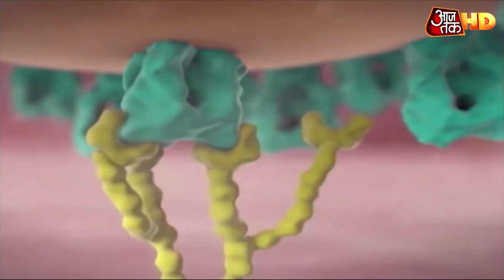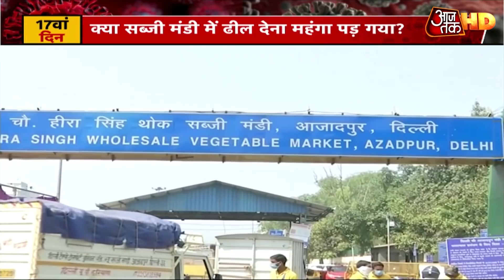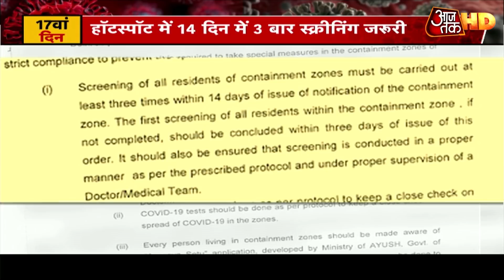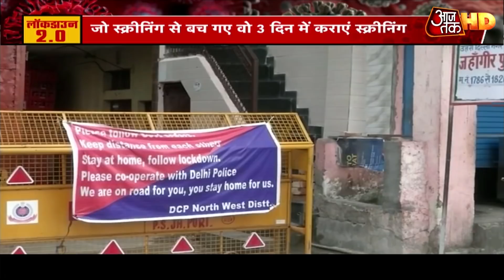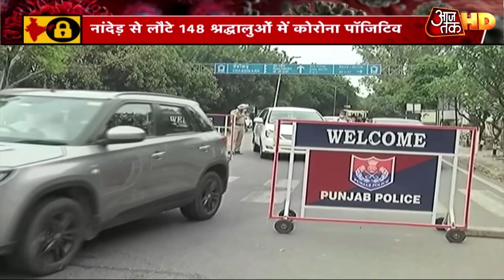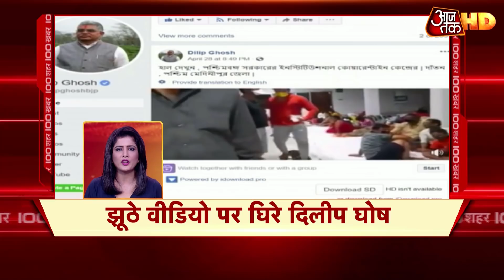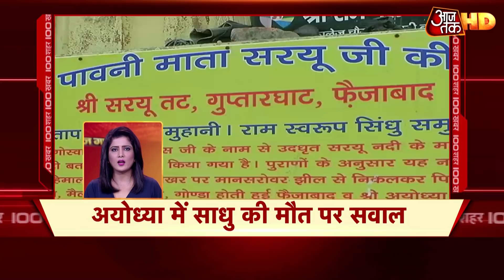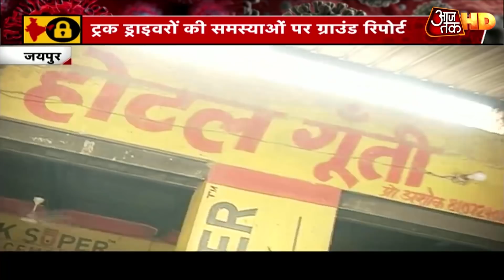देश में Corona के 35 हजार से अधिक कंफर्म केस, Maharashtra, Gujarat में बढ़ रहे केस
देश में कोरोना मरीजों का आंकड़ा 35 हजार को पार कर गया है. शुक्रवार सुबह स्वास्थ्य विभाग की ओर से जारी ताजा अपडेट के मुताबिक, अब देश में कुल मरीजों की संख्या 35 हजार 43 हो गई है, जिसमें 8 हजार 889 मरीज ठीक हो चुके हैं. अब तक एक हजार 147 लोगों की संक्रमण के कारण मौत हो चुकी है. देश में अब 25 हजार 7 एक्टिव केस हैं.